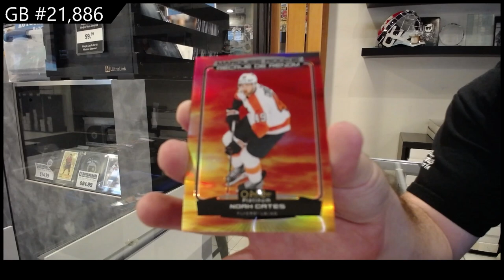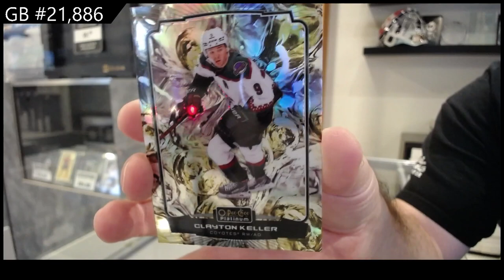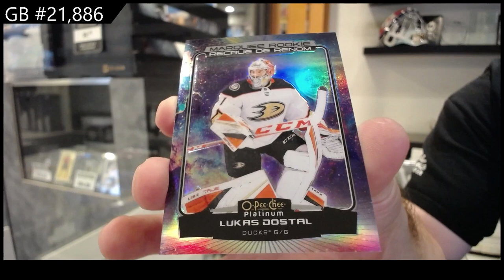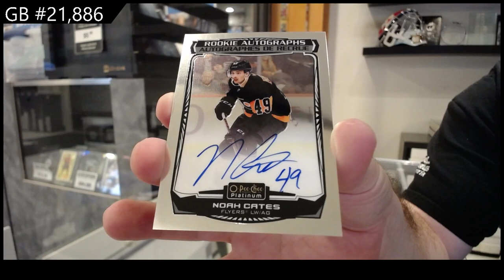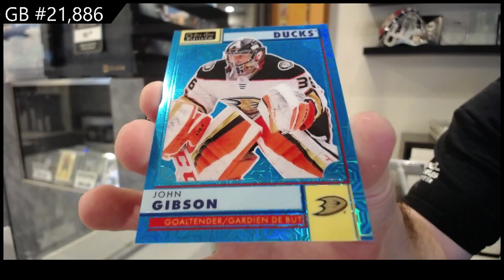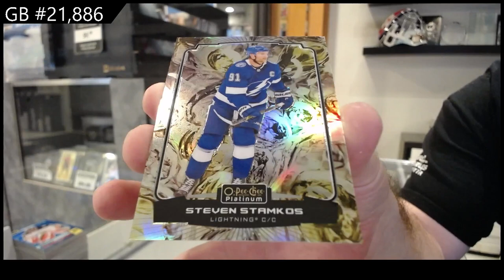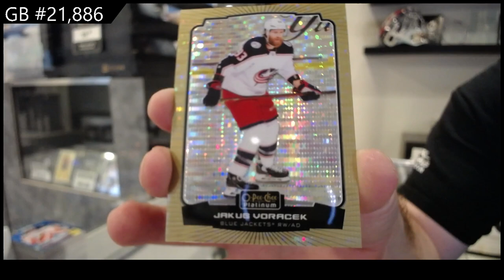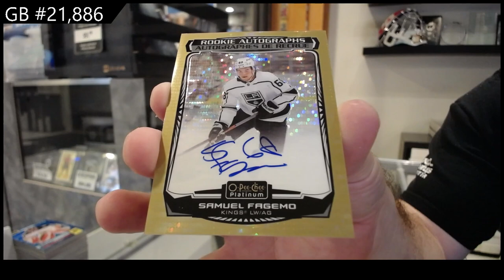2022-23 Upper Deck OPC Platinum Hockey 2 Box Break - CNC GB #21,886